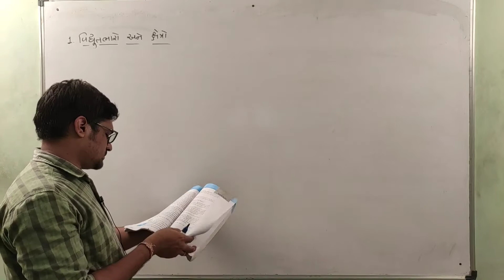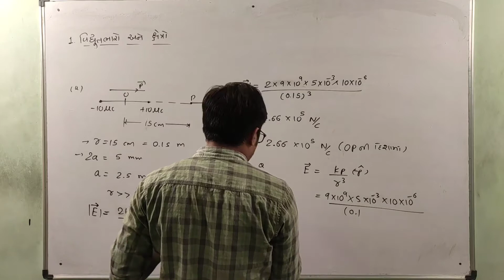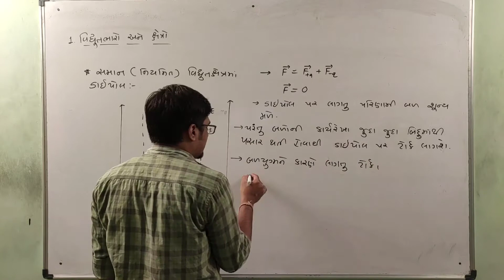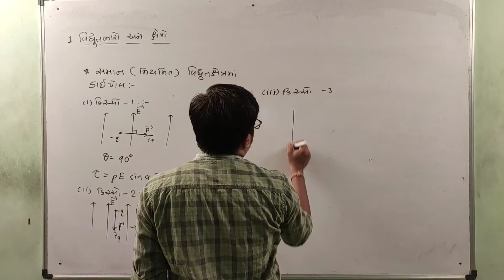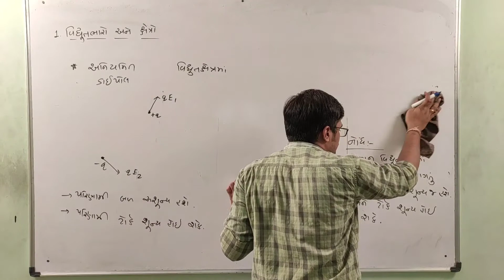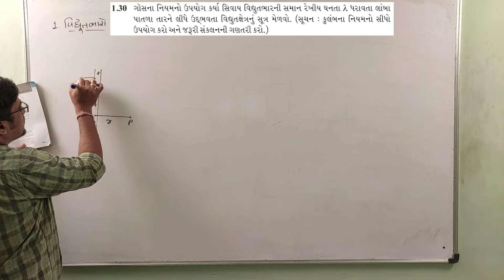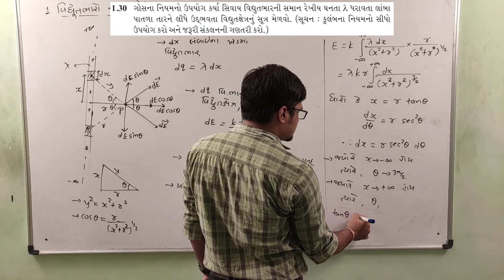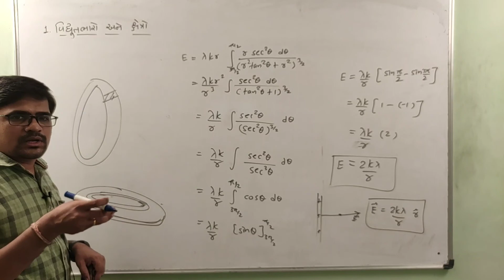ધોરણ ૧૨ || વિદ્યુતભારો અને ક્ષેત્રો - 6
ધોરણ  ૧૨ || વિદ્યુતભારો અને ક્ષેત્રો,
ઉદાહરણ -૧.૧૦,
સ્વાધ્યાય ૧.૩૦,
સમાન બાહ્ય ક્ષેત્રમાં મુકેલ ડાયપોલ,
સતત વિદ્યુતભાર વિતરણ